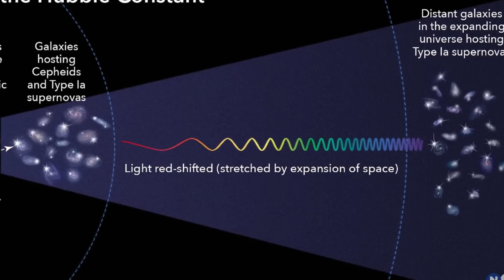NASA Discovers NEW Galaxy With Hubble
100 years ago, Edwin Hubble discovered the star that shattered humanity’s perception of the universe. This breakthrough proved the Milky Way isn’t alone—it’s one of countless galaxies in an ever-expanding cosmos. Discover how Hubble’s work redefined astronomy and still inspires modern exploration.